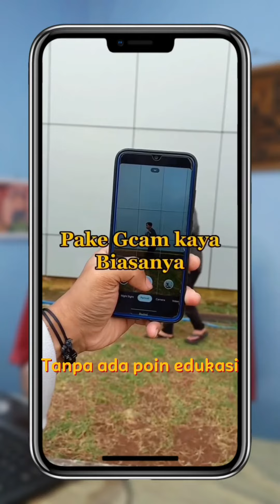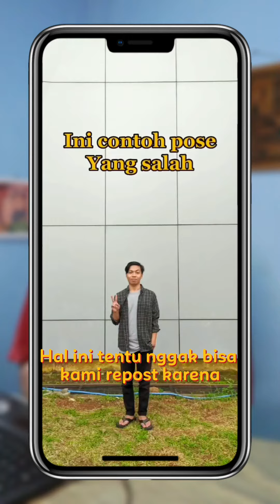INI ALASAN FOTOMU GAK DIREPOST!!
Banyak yang tanya kenapa foto mereka gak direpost? Apa karena jelek?

Mingraph coba jawab hal itu di sini.